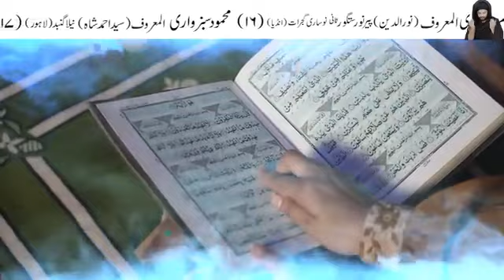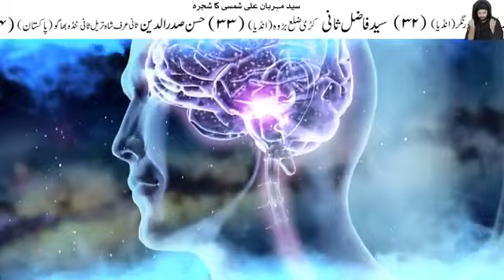Til Sharamgah Par Ho to Khabardar | Til Ka Matlab | Meaning of mole | Mehrban Ali Islamic Official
Meaning of mole | Til Sharamgah Par Ho to Khabardar | Meaning of mole

til ka matlab
til ka tel ke fayde
til kaise hataye face se
til ka matlab kya hota hai
til ka nishan
til ka kya matlab hai
til ka matlab mehrban ali
til ka matlab kya hai
til ka matlab in islam
til ka milk kaise banaye
til ka meaning
til ka matlab batao
Meaning of mole
تل کا مطلب
तिल का अर्थ
til kyu hote hai
til kyu nikalte hain
til kyu hote hai scientific reason
til kyu nikalta hai
til kyu hota hai scientific reason
til kyu hote h
til or masse kyu hota hai

walcome to my channel Islamic Official